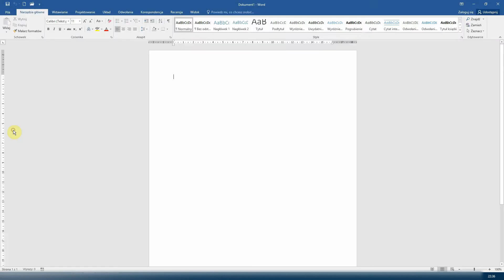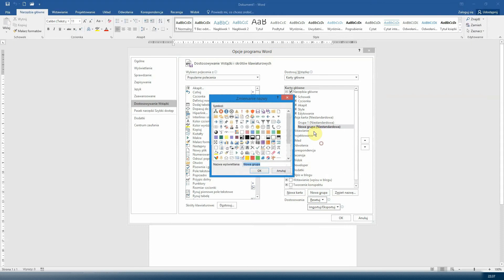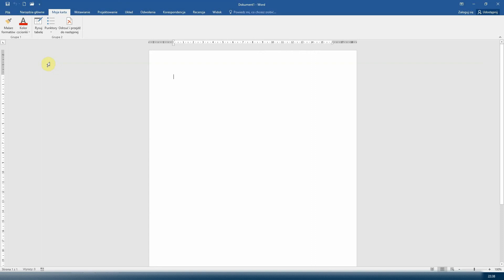Kurs Word 02 - Dostosowywanie interfejsu KARTY/GRUPY/NARZĘDZIA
Kolejny odcinek kursu Word, w którym dowiecie się jak modyfikować wstążkę. Jak dodać nową kartę oraz nową grupę z zestawem narzędzi.

Rozdziały:
0:00 Wstęp
0:18 Dodawanie nowej karty